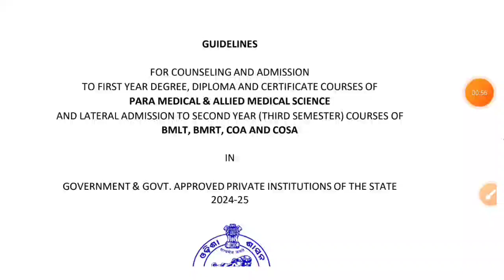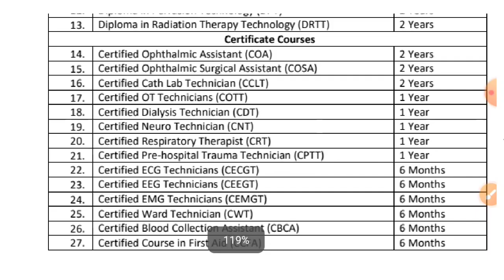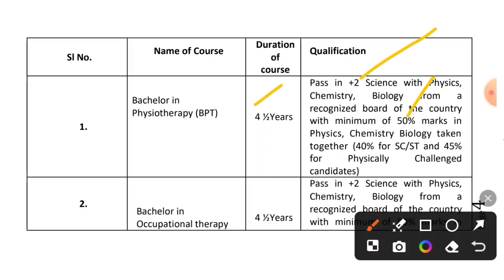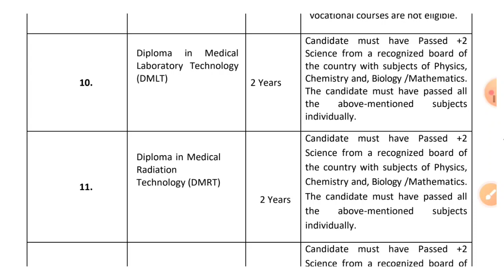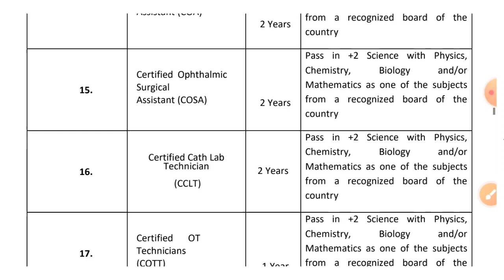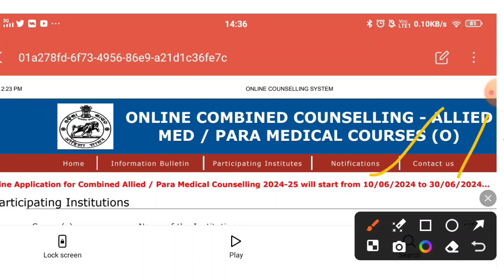Combined Allied Para Medical Science / DMLT/DMRT/ Dpharma Apply Online | Paramedical Courses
Odisha Para Medical & Allied Medical Science / DMLT/DMRT/ Dpharma Apply Online | Paramedical Courses